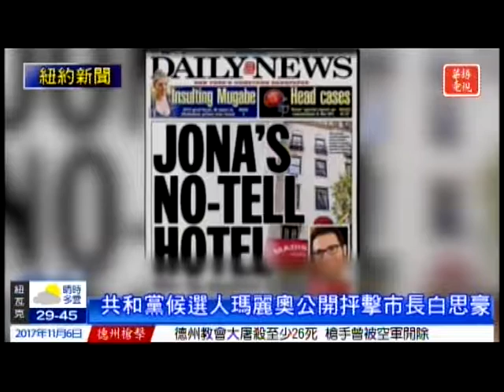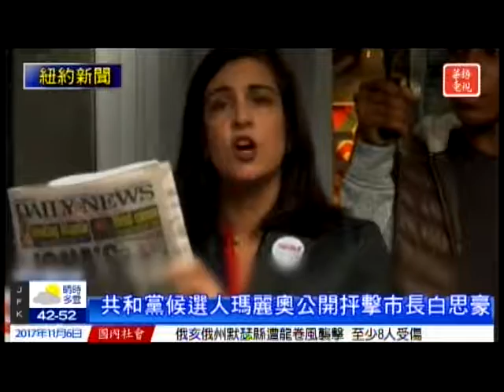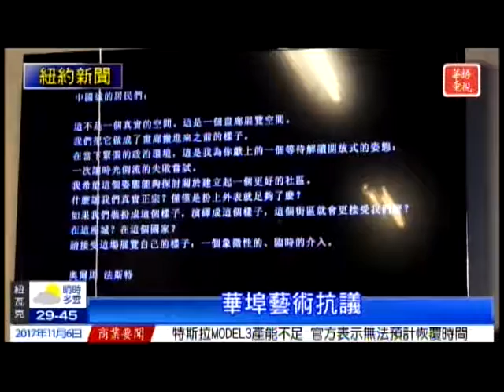華語電視 晚間新聞 11/06/2017